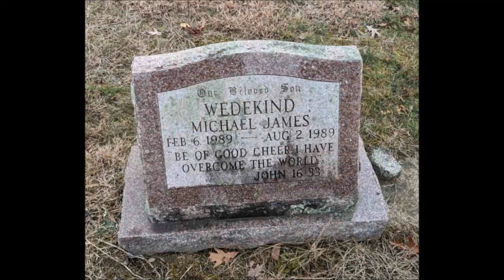Unlocking the Mystery: Exploring What Death Means According to the Bible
🌟 Explore the Profound Insights on Death According to the Bible! 📖✨

Join Aleksandar Sasha Veljic, an Elder of the Hope of Israel Worldwide Church of God, as he delves into the profound teachings of the Bible on the subject of death. 🌍🕊️

Many of us grapple with an innate fear of death, an anxiety that often surpasses all other fears. In this enlightening video, Sasha Veljic provides reassurance that the answers we seek are abundantly available in the sacred pages of the Bible.

Discover the timeless wisdom that offers solace and understanding, transforming the prospect of death from fear to hope. As a dedicated Elder serving congregations worldwide, Sasha Veljic brings a unique perspective, offering insights that resonate with believers across the globe.

🔍 Don't miss this opportunity to gain a deeper understanding of the biblical teachings surrounding death and find comfort in the hope and promises the scriptures hold. Join us on this insightful journey!

Hope of Israel Worldwide Church of God